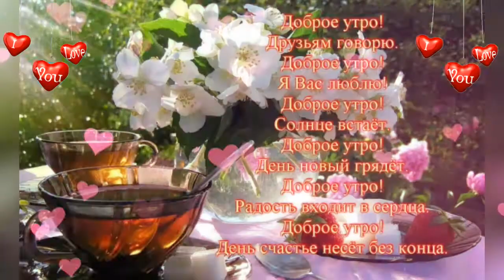С Добрым утром!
Доброго и нежного утра!
 Спасибо огромное, что смотрите мои видео.
 От всей души вам благодарна, кто заходит на мой канал!